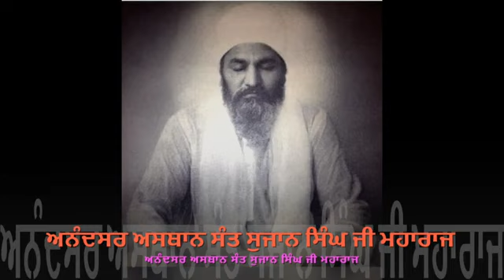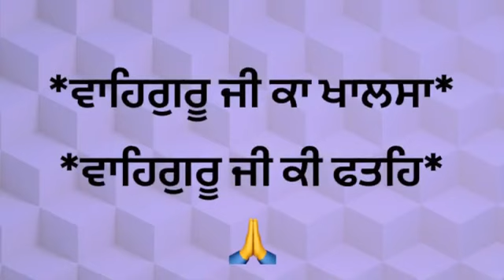Elaahi Kirtan SANT SUJAN SINGH JI maharajji....RAHE ATEET JAANE Sab Tiska